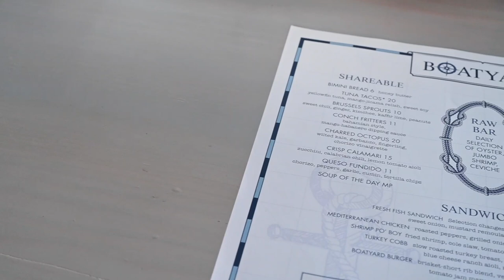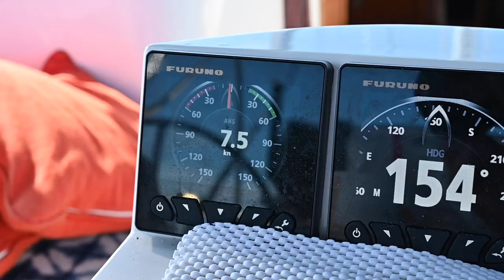BIRTHDAY ON THE HIGH SEAS | Miami to STT | Ashton on Adventure | Ep.4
I spend a few days in Miami before making the final leg of the journey through The Bahamas and onto our final destination of St.Thomas, Virgin Islands. Along the way I pop some champagne and celebrate my 31st birthday in the middle of the ocean!

Shot with Nikon Z7, GoPro Hero8, Panasonic Lumix, Iphone X.
Edited with Adobe Premier Pro by Me